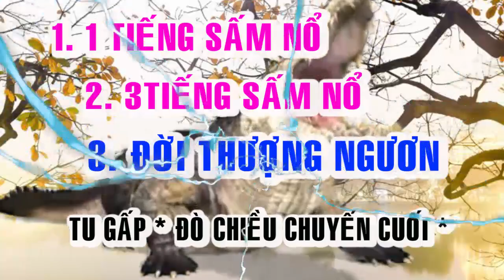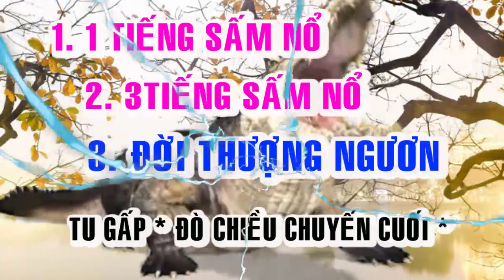BỐI CẢNH HẠ NGƯƠN ĐỜI THƯỢNG NGƯƠN 3